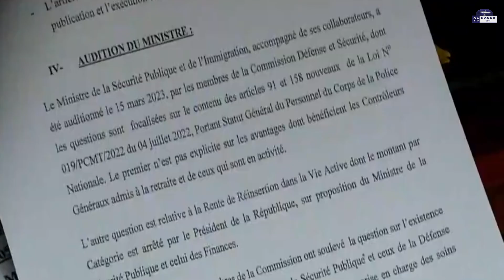نشرة الاخبار من قناة النصر 24 الفضائية اليوم السبت 8/4/2023